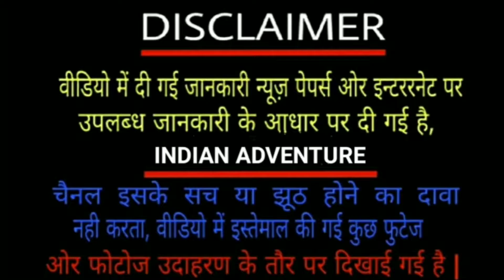भूतों ने रातोंरात बना दिया इस मंदिर को, रात में कोई नहीं रुकता इस मंदिर में | Ghost Prepared this…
music credit..